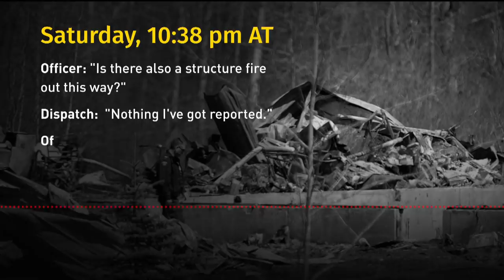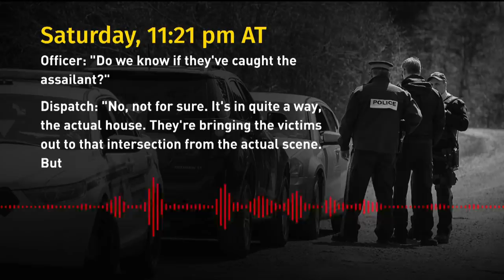Video and audio recordings reveal chaos of Nova Scotia manhunt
RCMP investigators in Nova Scotia haven't finished tracing the path of the man they say killed 22 people last weekend, but newly obtained video and audio recordings capture the chaos and confusion surrounding the 13-hour manhunt.